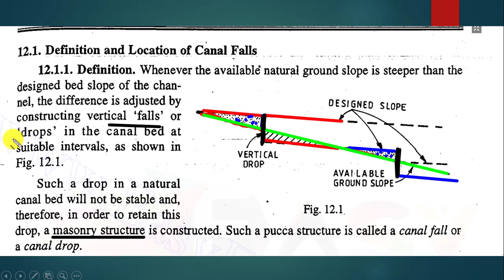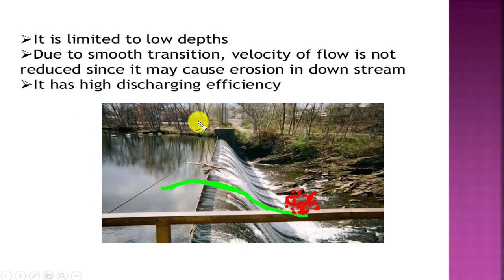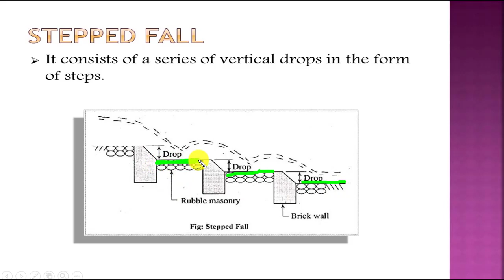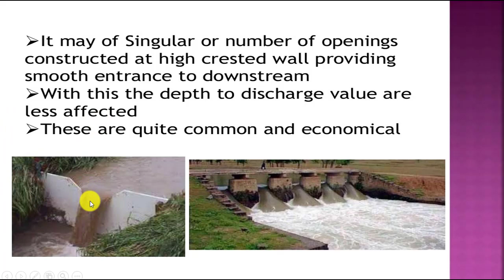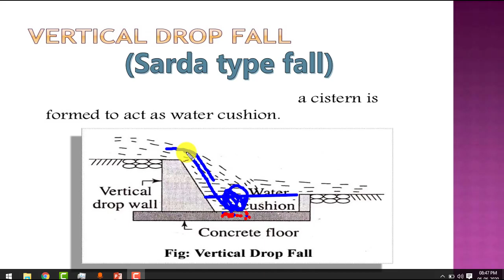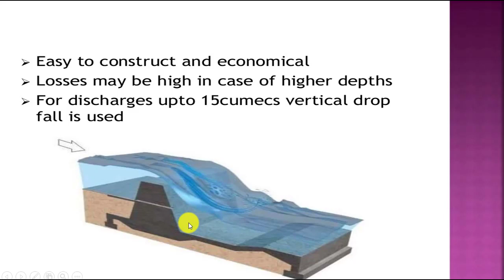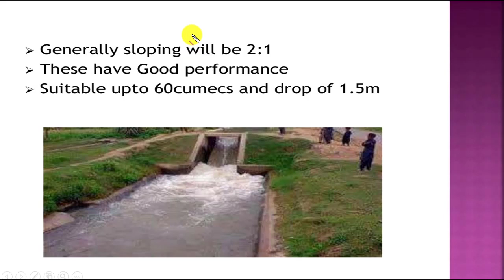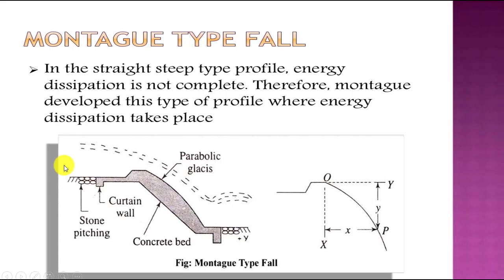Canal Fall | Types Of Canal Falls | Canal Drop | Irrigation Engineering | [Hindi] | EduAish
Hi

 canal fall : a canal fall or canal drop is an irrigation structure constructed across a canal to lower down its bed level to maintain the designed slope when there is a change of ground level.
In this i have explained in detail about canal fall , canal drop , & types of canal fall , in detail with the help of images and animation , I hope you like this lecture on canal fall of irrigation engineering.

So please watch this video to learn everything about this topic.